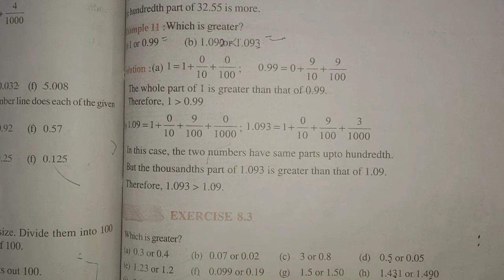Class 6th maths Exercise 8.3(Question no.1) Chapter 8th (Decimals) by RSK Maths Monitor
Chapter 8th (Decimals)
ncert maths solutions class 6th exercise 8.3 question no.1